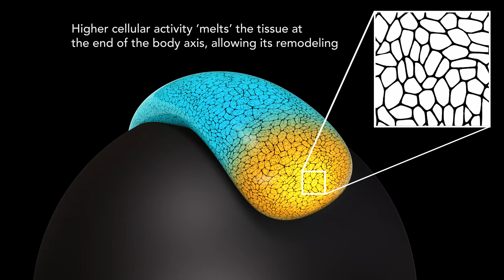Otger Campas - Cell Behavior in a Developing Fish Embryo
Front-cover status.

UC Santa Barbara research continues to break new ground, this time revealing the astonishing inner workings of how embryos are physically constructed. The work, led by Campàs Lab, is featured on the cover of Nature this week and is also highlighted on The Current